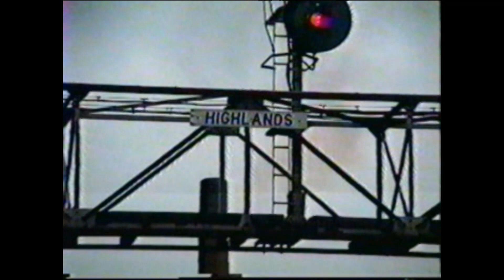Throwback: BNSF The Racetrack in the late 90s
Some trains around Berwyn and Highlands mainly with some other spot locations mixed in.  Enjoy the early BNSF era.